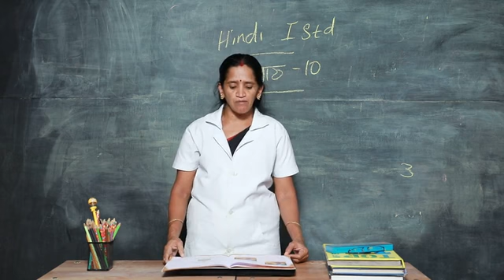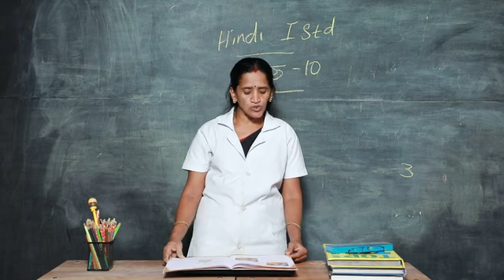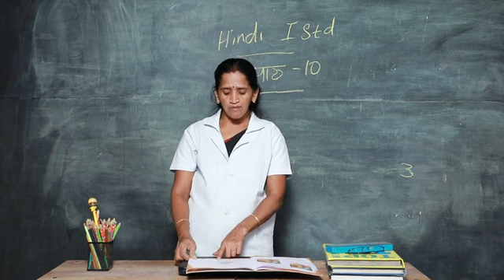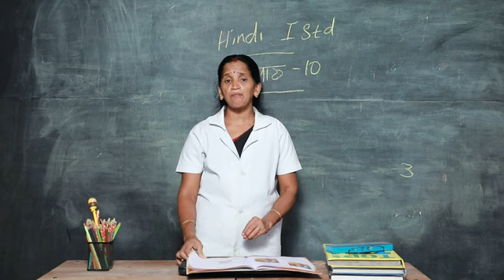FIRST STANDARD SECOND TERM HINDI PART 6